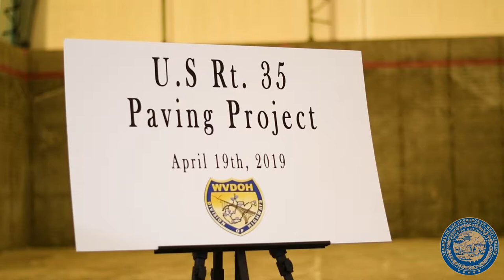Recap: Gov. Justice approves award of US Route 35 Roads to Prosperity project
Gov. Jim Justice and leaders from the West Virginia Department of Transportation announced that the contract for work upgrading US Route 35 has been awarded to West Virginia Paving, Inc. of Dunbar.